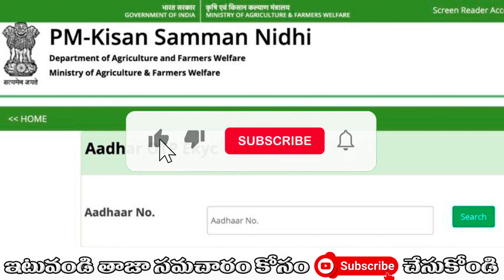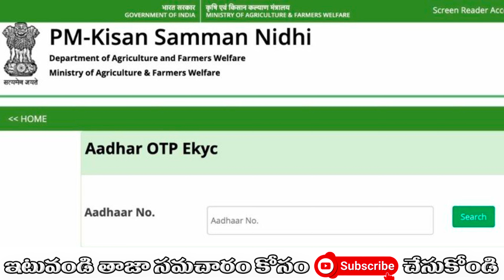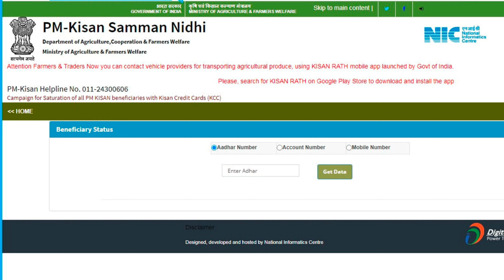PM Kisan 16th Installment Amount Released by PM Modi | పీఎం కిసాన్ 16వ విడతpm kisan payment status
PM Kisan Samman Nidhi 16th Installment Amount Released by Modi | PM Kisan latest updates
Reason for not getting PM Kisan Amount (2024) || NPCI Link
Main Reason for not getting PM Kisan Samman Nidhi amount to farmers is NPCI link to Aadhar. To know how to link aadhar and Bank NPCI link please watch this video @Saibaabaonlineediting

pm kisan,pm kisan new update,
pm kisan 16 kist kab aaega,